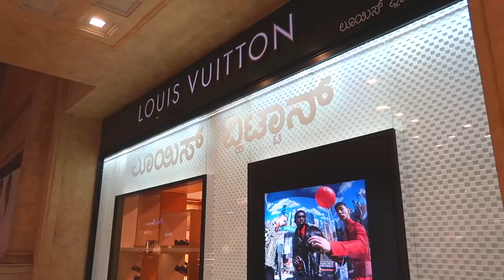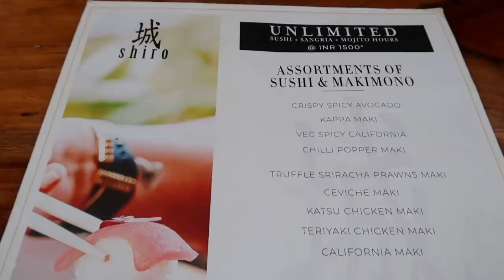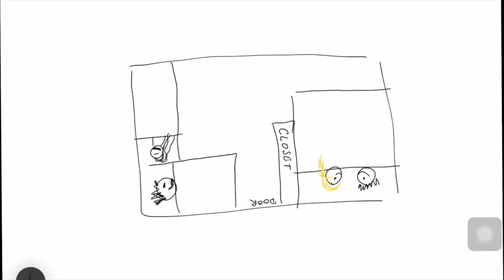A Day at India MOST Luxury Mall: Bangalore UB City | TRAVEL VLOG IV